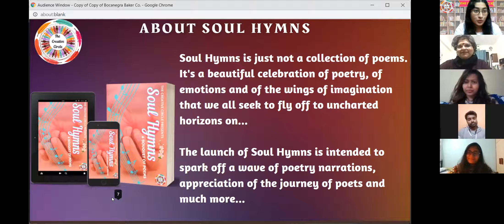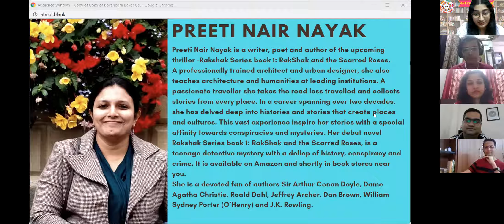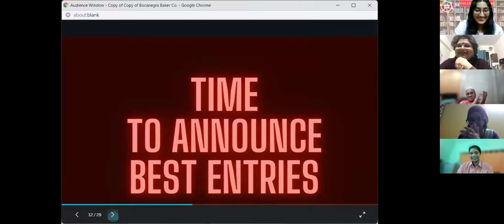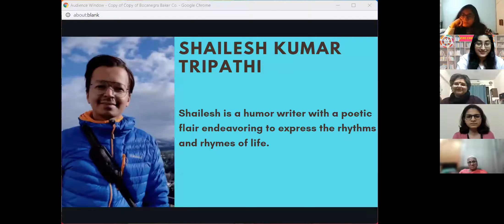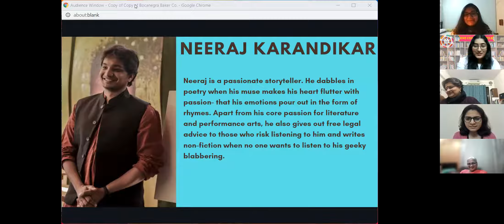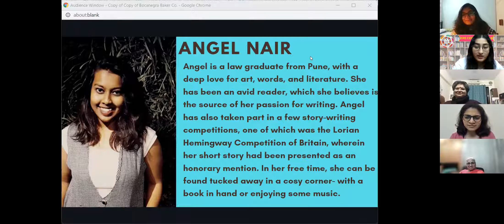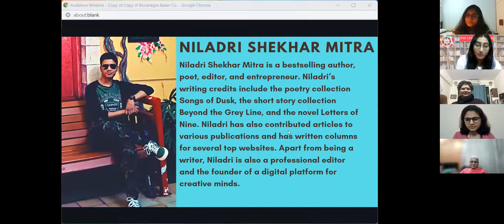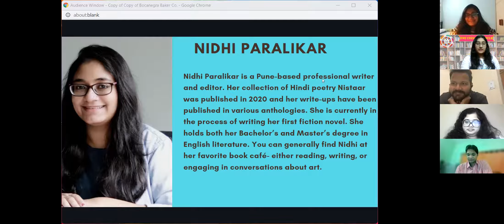Live Poetry Recitals - by Poets of Soul Hymns-A Bouquet of Poems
The talented poets of Soul Hymns came together for a super fun and enriching recitals session where poetry was celebrated; from original pieces by these poets to the classics that have inspired so many generations of poems.

Soul Hymns was a nationwide poetry contest that has culminated into a beautiful anthology comprising of twenty four outstanding writers who have written poems on diverse topics and themes.

Now released worldwide on Kindle, the book will take you on a journey of words, prose, and rhymes that will tug at your heartstrings as well as leave you questioning philosophical and societal issues.

Grab your copy here! It's free on Kindle Unlimited as well.
Paperback coming soon!
mybook.to/SoulHymns

Lots of exciting updates about poetic journeys coming soon.